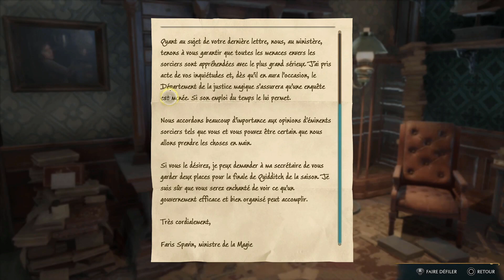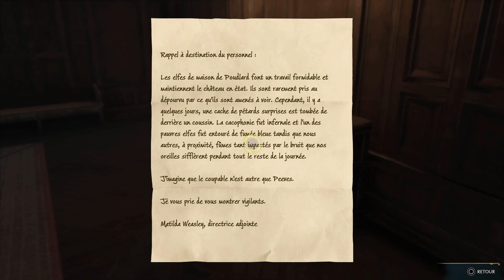Hogwarts Legacy - Episode 33 - La Salle De Bain Des Préfets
On continue de rechercher mes demi-guises pour monsieur Moon (c'est un jeu de mot je pense). Direction l'infirmerie et la salle de bain des préfets !

Episode 33 - La Salle De Bain Des Préfets

Musique d'outro - Atmosphère de Aryll Fae.

 16 Juillet 2023.